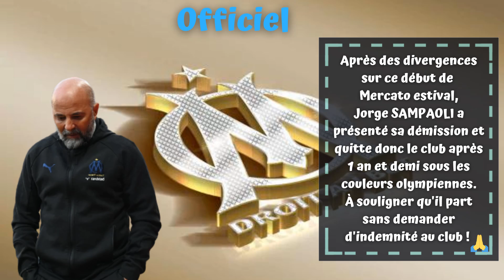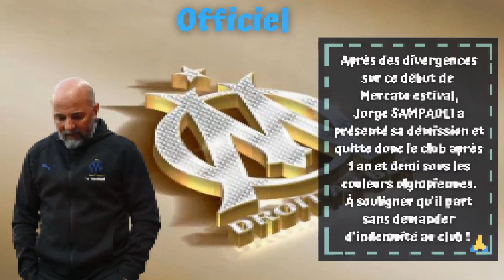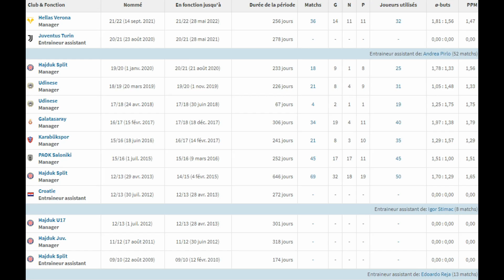🔵 Topo Mercato n°24 ➡ SAMPAOLI OUT / TUDOR IN / MERTENS se rapproche ?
🔷 Dernières Informations Mercato OM
Topo Mercato OM n°24
Départ SAMPAOLI ➡ Arrivée TUDOR

0:00 : Intro
0:35 : Avis sur SAMPAOLI 🙏
1:42 : Avis + Analyse sur TUDOR 🔎
4:08 : Compositions OM Actuelle sous TUDOR
5:24 : SIMEONE / ILIC / TAMEZE ?
5:56 : BAKAYOKO au Milieu ?
6:17 : Un Sénégalais proposé !!
6:43 : MERTENS ça se rapproche ...
7:02 : Luis HENRIQUE de retour au Pays ?